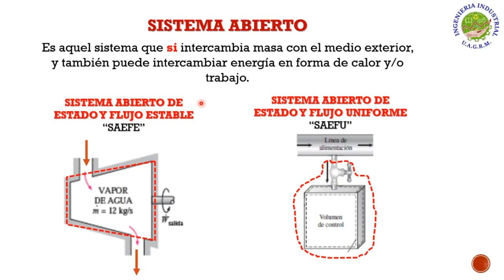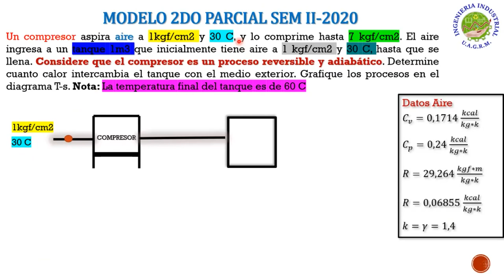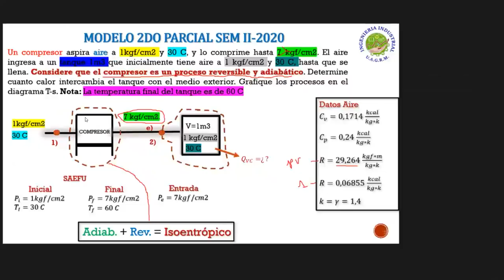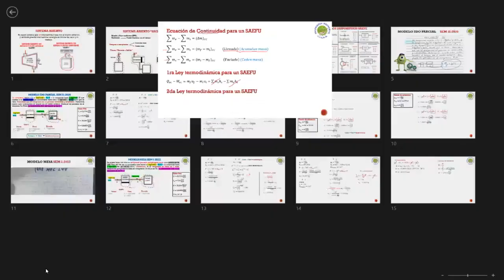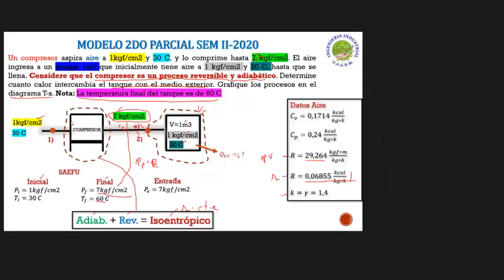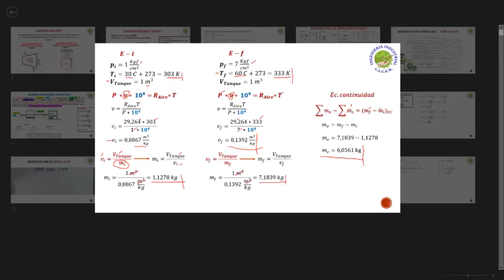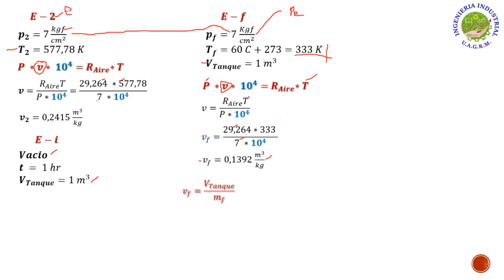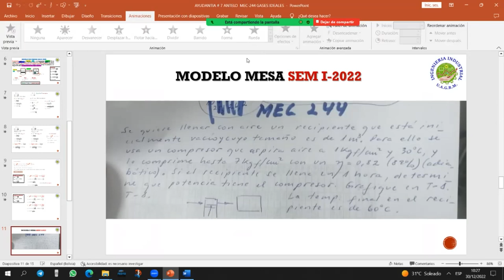AYUDANTIA # 7 SAEFU GASES IDEALES MODELO 2DO PARCIAL SEM II-2020/ MESA SEM I-2022